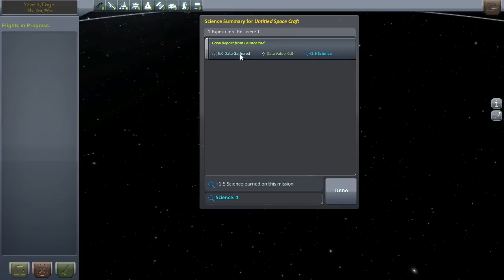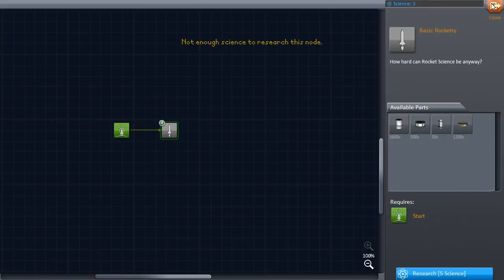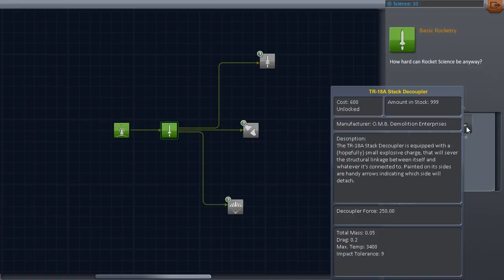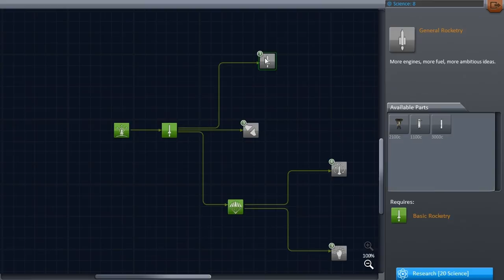Kerbal Space Program Let's play [PL] #1 Kariera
Rozgrywka toczona w trybie kariery. Zadaniem jest zdobywanie punktów nauki poprzez zbieranie informacji z kosmosu ;)